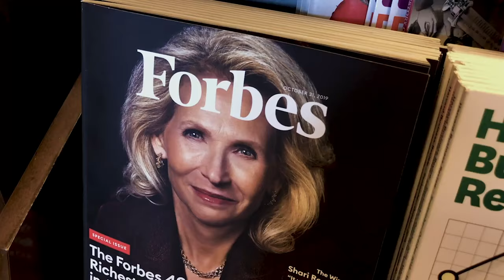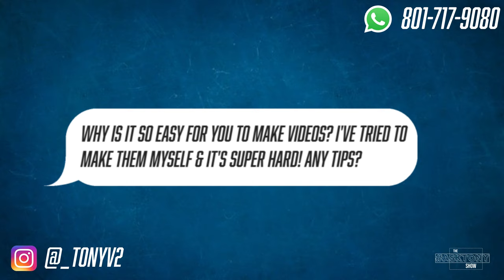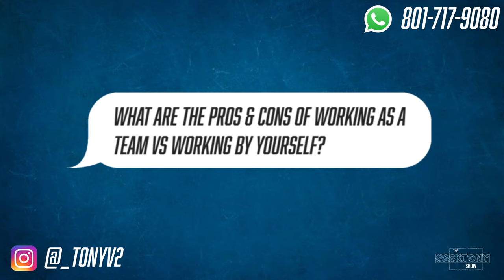The AskTony Show || Ep. 024 || Buying a second home, Down payments, & Motivation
On this Episode I talk about...Buying a second home, Down payments, & Motivation

Tony Acosta is a real estate broker, trainer, and speaker. He is the highest ranked Latino agent in the state of Utah with over $10M in production yearly! He is a member of the Forbes Magazine Real Estate Council as well as a NAHREP Chapter President! His passion is helping others reach their goals through valuable content!